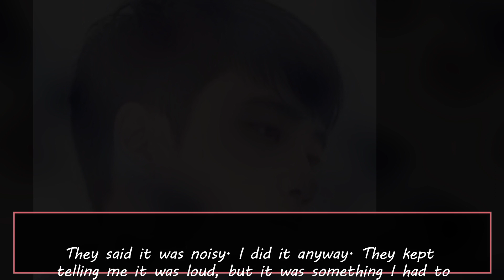D O Reveals How The EXO Members Reacted To “Swing Kids” And His Tap Dancing